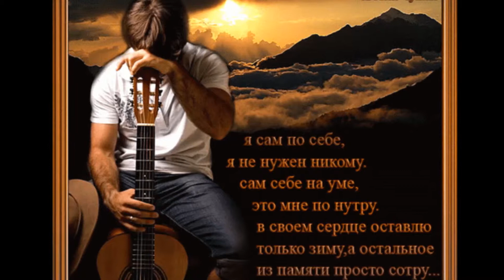АХ КАКАЯ ЖЕНЩИНА !